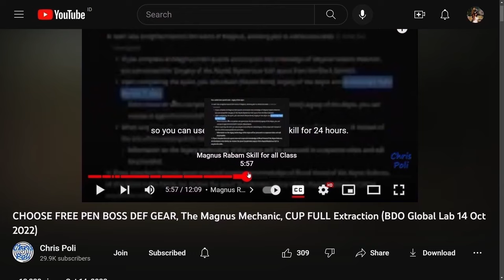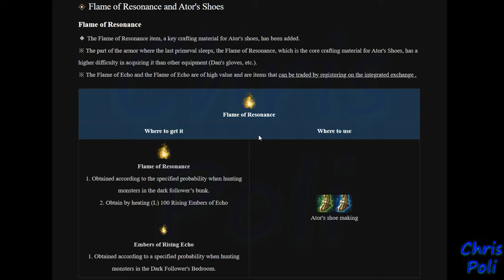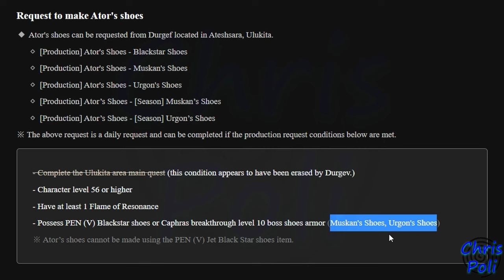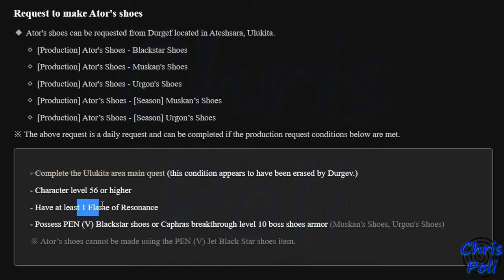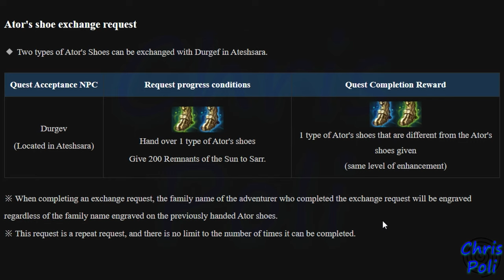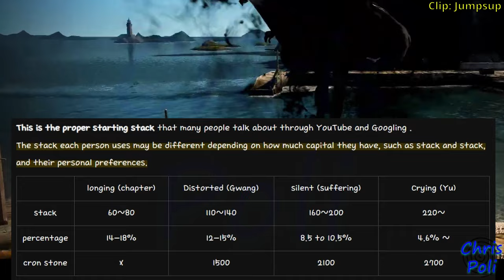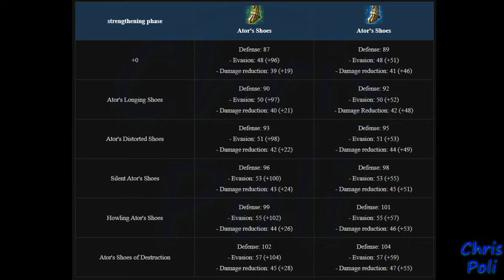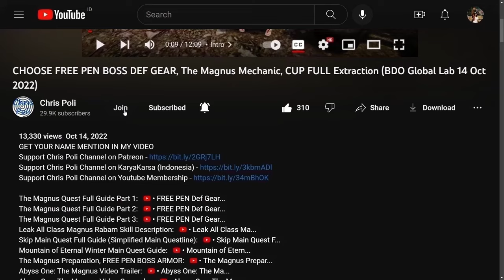Ator's Shoes Guide Crafting & Enhancing, End Game Gear from Ulukita Region (Black Desert Online) BDO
Special Thanks To:
Gold Member:
  - DubyaDude
  - Doki
  - Angel
  - Aeyrton
  - Snoods
  - Xoren
  - Avrilka
  - EL Familia
  - Drunken BDO
  - Jeff
  - LegendzZ
Silver Member:
  - Pickles
  - Senmetsu
Bronze Member:
  - Art Aizen
  - JELLY
  - Matenga
In-Active Member:
  - JimmySnakes
  - Bebu
  - Deathraki
  - DevilzSoull
  - Ofdimaelr
  - Dhoomasiani
  - iSmokejumper
  - ALD
  - Grosag
  - Cho Ttomate
  - SaniePeGard
  - Wammy
  - Havoc|Palag2
  - SorcShopTV
  - Illyananiko
  - Lana ♥ Linda
  - KiLLSTEAL
  - Devineblur
  - Nejc Tušek
  - Loafie
  - Ricky
  - Alexandre
  - Transatlanticize
  - Kesshouban
  - TokenR42
  - UNENDINGFEAR
  - Demonyte
  - BenNike
  - CripsGang
  - Isaac Nathanael
  - Choz
  - ThugWill Ch.
  - Homie
  - Jan-Andres Alvaro
  - KAIMANA
  - Zelusoz
  - Zacrue
  - RenegadesX
  - Clouty
  - MoonpieBDO
  - Humeri
  - MAGNUMSCHLONG
  - Henry
  - Populatus
  - SusuKentalManis
  - Dan L
  - Fandorin
  - Crowkshire
  - Firdaus
  - Tepan Gaming
  - GimontFindingGF
  - VIzsla
  - AghanimScepter
  - Remi-(AWJL)
  - Platinia
  - SkawColambia
  - Nawaf
  - SnikiBiki
  - Agis_II (NA Guild)
  - DavidJeonChuong
  - EdwardMaboLim
  - Trancestor
  - LickyCleanies
  - Soonuh
  - Puuf
  - Kinnsley
  - LeeChamp
  - Carlsenn
  - LazyLeader
  - MysticForest
  - ThePirateBeowolf
  - Charles
  - Henry
  - UpScale
  - Kenny
  - Preligrium
  - Lowch
  - Spartan (NA Guild)
  - Doughnuts
  - Ellion
  - Bumaru
  - CaptainSpock
  - Leon Muhkuh
  - Mansuru
  - Miuse
  - Ryusei
  - Mr Joiner
  - M. Owen
  - Deffmond
  - Pulv

Time Stamp:
00:00 Intro
00:11 Tips to Watch Any of Chris Poli's Video
00:33 Darkseeker Retreat Monster Zone
00:51 Ember & Flame of Resonance
01:36 Requirement Crafting Ator's Shoes
02:10 Source PEN Urugon & PEN Muskan Shoes
02:47 Caphras Level 10
03:40 NPC Durgeff Location
04:05 Crafting Ator's Shoes Quest
04:34 Exchange Ator's Shoes Type (Evasion or Damage Reduction)
05:45 Enhancing Ator's Shoes
05:54 Flawless Chaotic Black Stone
06:31 Enhancement Fail Mechanic (Drop Level)
06:59 Failstack Recommendation (PRI to PEN (Obliterating))
09:21 Any Other Content on 2nd Update Ulukita Region
09:49 Special Thanks for Direct Support
10:18 Support Chris Poli Channel on Patreon/KaryaKarsa/Youtube Membership
10:58 Ending
11:18 Special Thanks for My Lahn Art by Arabella Elric